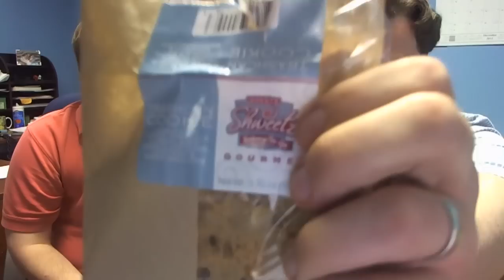Things I Bought At Sheetz: Trashcan Cookie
Things I Bought At Sheetz is a food review/quiz show starring Justin McElroy and Dwight Slappe.